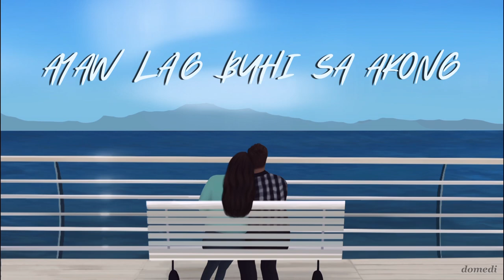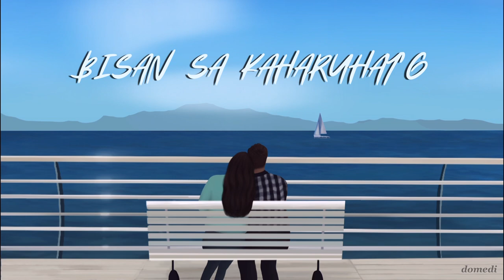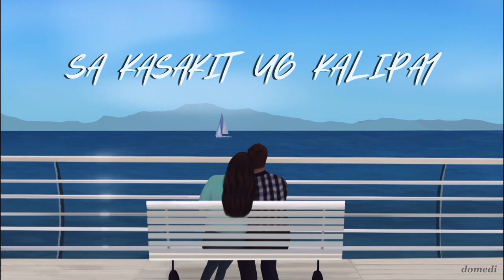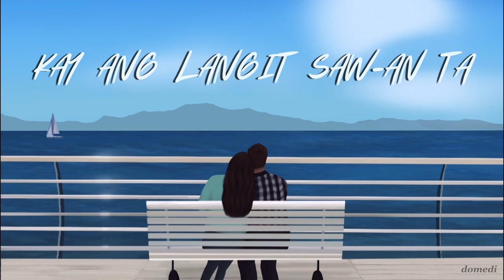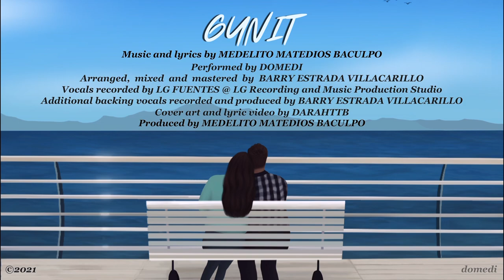GUNIT - domedi (Official Lyric Video)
HERE IT IS! 🤩 domedi's first single,

"GUNIT" - A song which perfectly describes the love that we need to have whether in good or bad times. No matter how difficult the situation may be, we know that we have someone whom we can lean and hold on to.

Music and lyrics by: Medelito Matedios Baculpo
Performed by: domedi
Arranged, mixed and mastered by: Barry Estrada Villacarillo
Vocals recorded by: LG Fuentes @ LG Recording And Music Production Studio
Additional backing vocals recorded and produced by: Barry Estrada Villacarillo
Cover art and lyric video by: Darah Therese T. Baculpo
Produced by: Medelito Matedios Baculpo

Interstreet Recordings
On behalf of: DoMedi